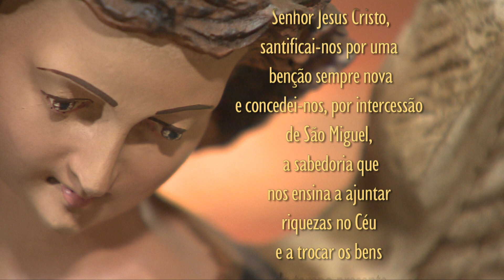Quaresma de São Miguel Arcanjo - 32º Dia 20/09/18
Oração inicial para todos os dias

Consagração